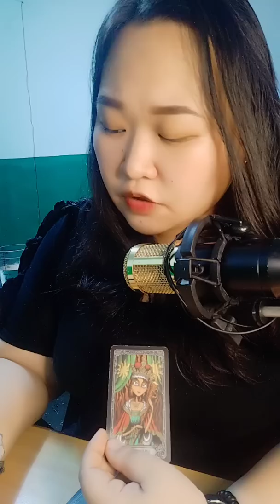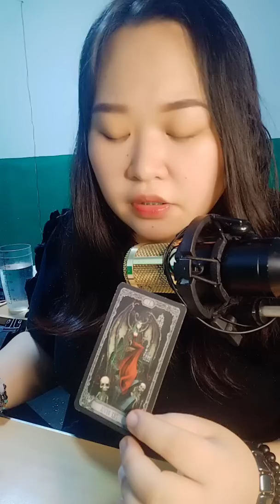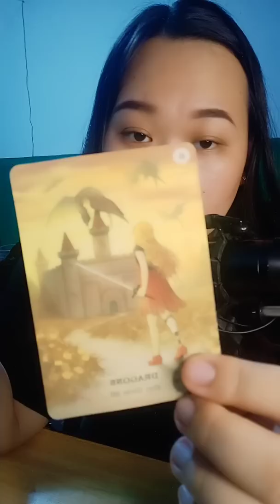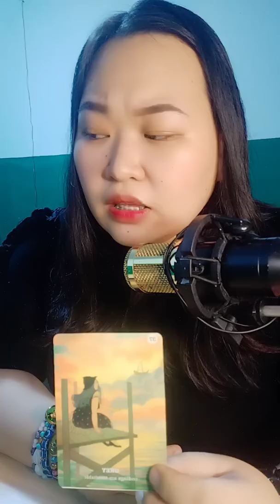💦 Wala ng mapala itong mga taong nagpapahirap sayo. Cancer/Scorpio/Pisces